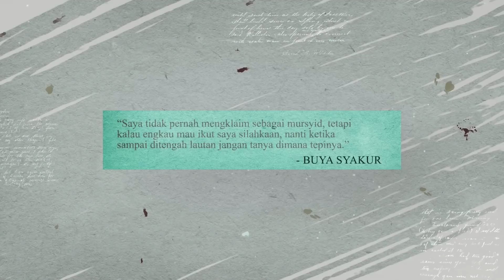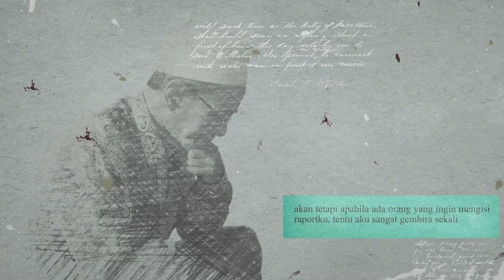Melihat Tuhan Dengan Sempurna - Buya Syakur Yasin | Kajian Kitab Roaitullah Poin 194